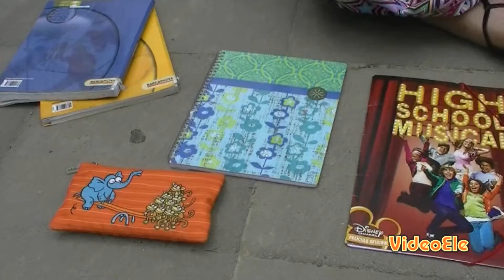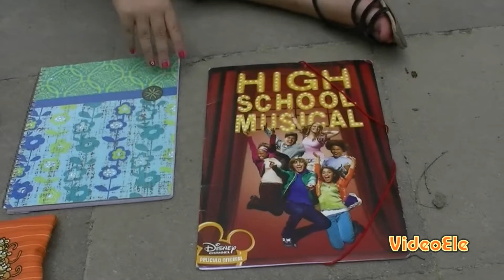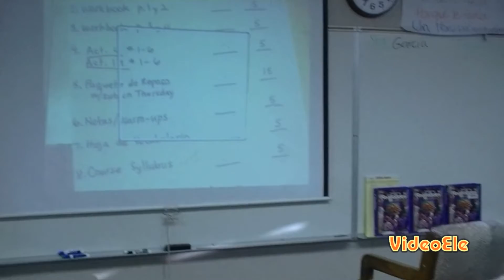Voy a la escuela. (latino) Nivel A1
Locución de Karla Lladó (México).
Un vídeo de español para extranjeros del nivel A1 para aprender vocabulario relacionado con el material escolar y la escuela.
Con subtítulos en español, inglés, francés y portugués.